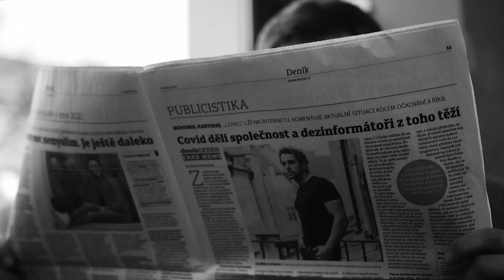Ztráty a nálezy - Pavel Hubený, 28.4.2023